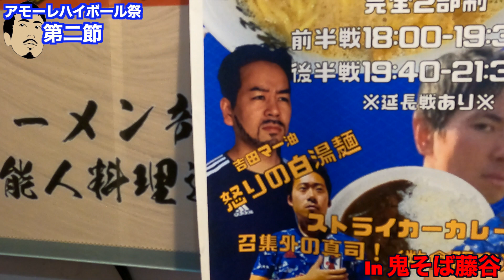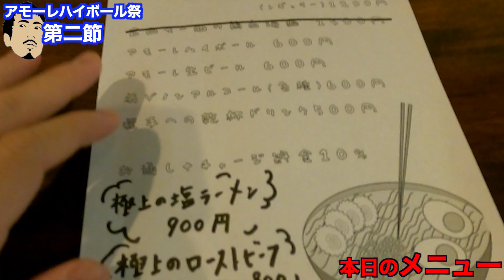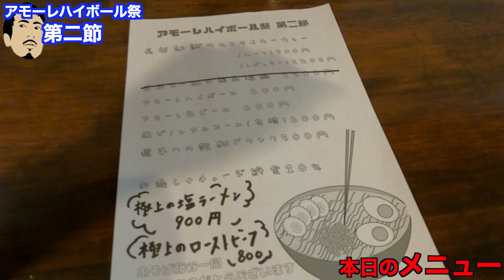長谷部誠選手「ストライカーカレー」第二節アモーレハイボール祭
10/21(金)に開催された
【第二節アモーレハイボール祭】のレポートです

長谷部誠選手の「ストライカーカレー」をご堪能下さい！

・キャプテン鈴木
※ご注文はDMでご連絡下さい

撮影場所:鬼そば藤谷

※BGM提供※
- 完全フリーロイヤリティーBGM　YouTube・商用使用OK -